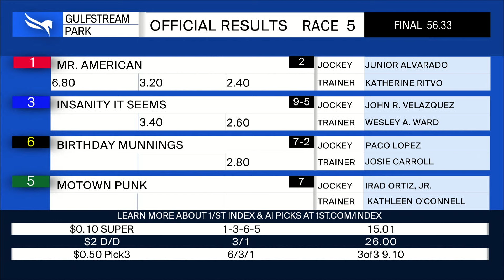Gulfstream Park February 18, 2024 Race 5